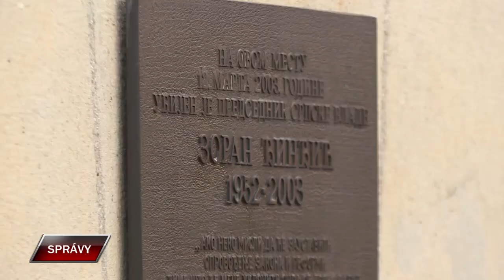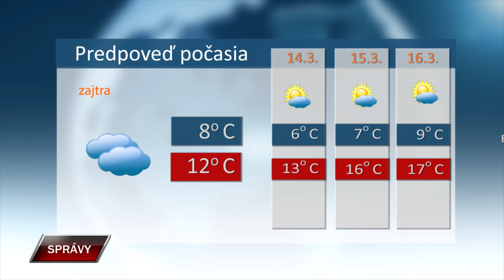Spravy 12 3 2024